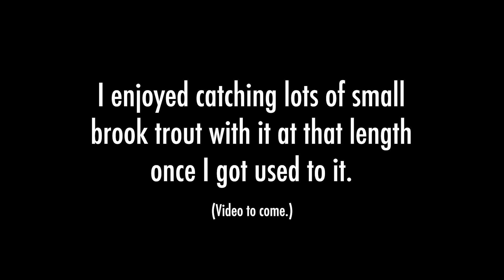Is This the Perfect Rod for Fishing Small Creeks? (Tenkara Fly Fishing)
In this video I fish with the Dragontail FoxFire zx280 rod. It's a triple zoom rod, meaning that it can be fished at three different lengths. Theoretically, it's perfect for fishing very small streams. How does it fare in reality?

DATE FILMED: August 2021

LOCATION: Idaho

** ROD: Dragontail FoxFire
** LINES: 7-foot level line (#3.5) with a few feet of tippet
** FLY: Size 12 Idaho Killer Kebari
** NET: Medium Measure Net with rubberized net bag